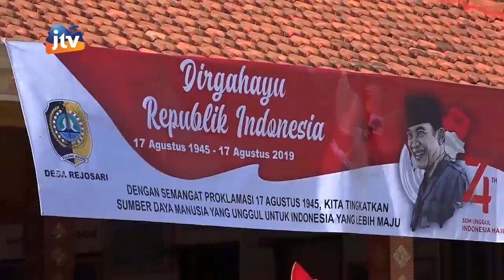Baris Kreasi Dan Karnaval Budaya Desa Rejosari Kec. Gondang Seg 2